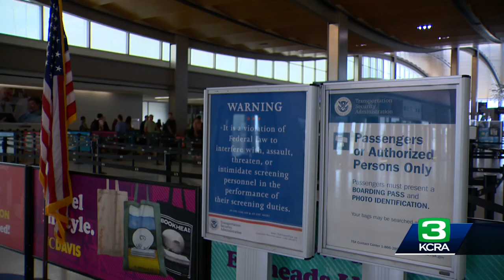California bill would ban security shortcut at public airports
Senate Bill 1372 would prohibit public airports in California from entering into new agreements with third-party vendors that allow certain passengers to skip ahead of other travelers